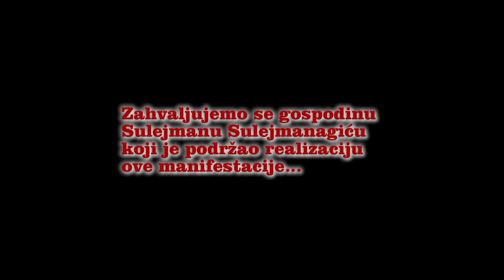GENOCID U KOTOR VAROŠI - ZENICA 2016. (IML TV)